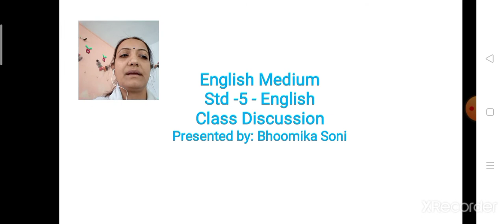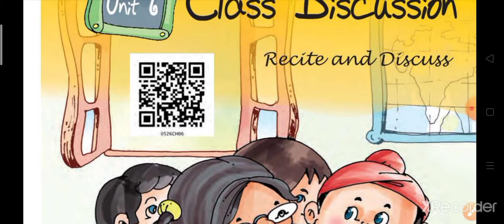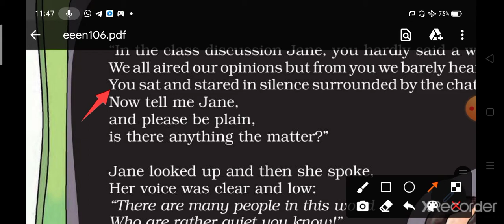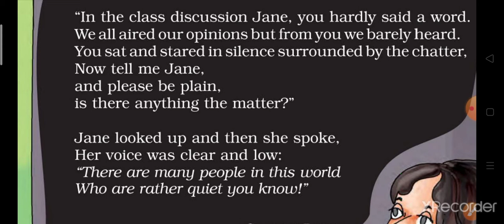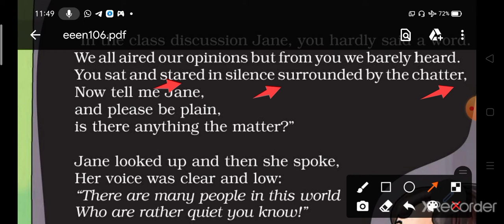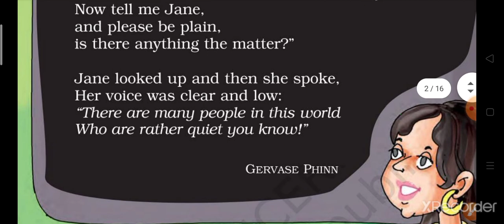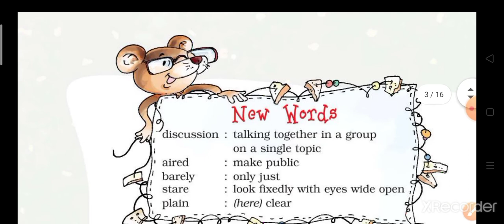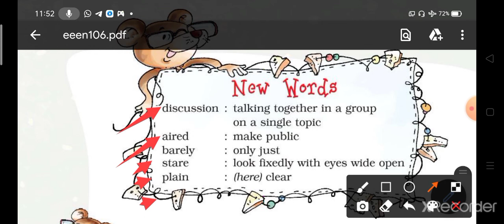EM (Std-5) English (Ch-11) Part-1 (03/12/2020)